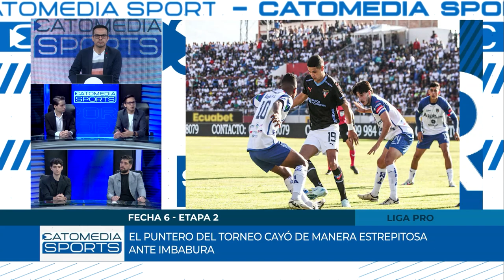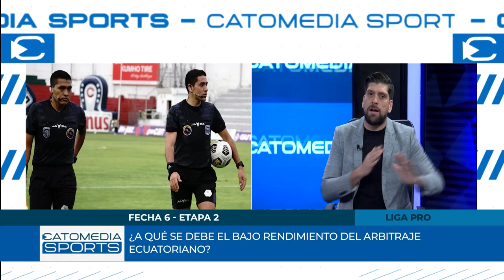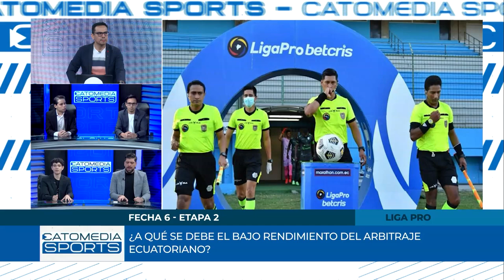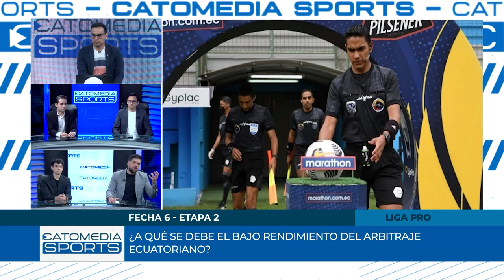CATOMEDIA SPORTS ⚽🏀🏐🏊🏼🚵🏼🏋🏽 - PROGRAMA COMPLETO - 16/09/2024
En este episodio, desglosamos todo lo que dejó la sexta fecha de la segunda etapa de la Liga Pro 🏆🇪🇨, con resultados clave y los equipos en la mira para la recta final del campeonato.

Además, celebramos el increíble desempeño de Gaby Vargas 🟡🔵🔴 en el Mundial de Patinaje 🛼, donde ha dejado huella para Ecuador.

Por último, analizamos la pelea por el campeonato supermediano entre Canelo Álvarez 🇲🇽 y Edgar Berlanga 🇵🇷, una contienda que ha dado mucho de qué hablar en el mundo del boxeo 🥊.